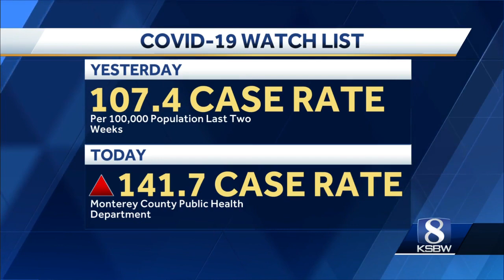2 arrested for violating beach closure at Carmel Beach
Jay Endsley, 59, from Santa Clara was arrested for resisting arrest and unauthorized access to an emergency area Friday.